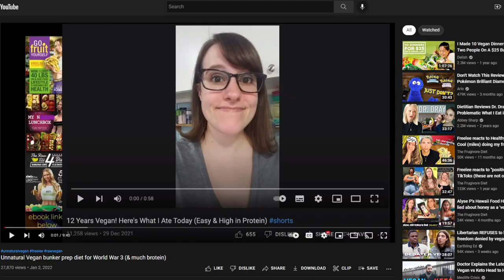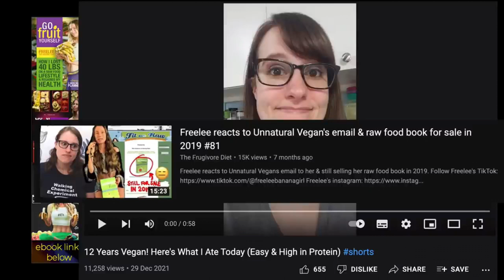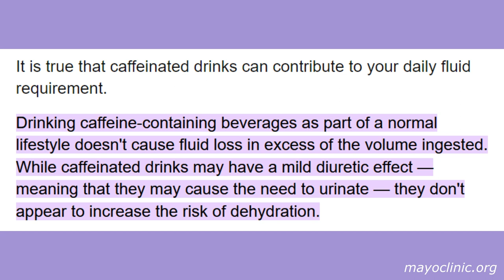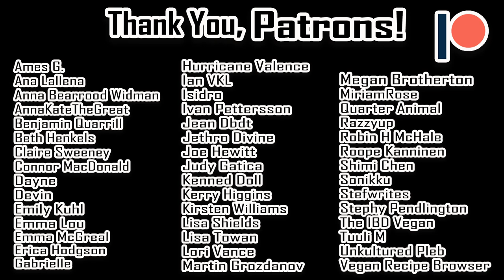FREELEE, IT'S A WAFFLE! (my "bunker prep" vegan diet)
Checking out "Unnatural Vegan bunker prep diet for World War 3 (& much brotein)" by Freelee.